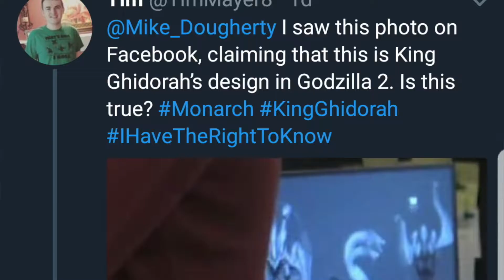Countdown: Top Ghidorah Designs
After the scare we got from the fake leaked ghidorah design. I thought about my favorite ghidorah designs.